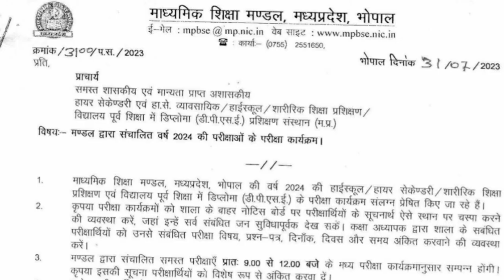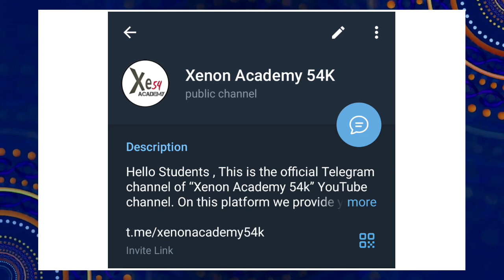mpboard timetable 2023 | mp board final exams 2023-24 10th 12th timetable | pdf download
Mp Board Exam 2024 Time Table 10th 12th PDF Download

SOCIAL LINKS 🔥

Topic cover :-

mpboard exams 2024 pattern
mp board new admission 2023-23
mpboard new batch 2023-24
mp board new session 2023-24 classes
mpboard free classes 10th 12th 2023
mp board 10th blueprint syllabus 2023-24
parikshabodh 2023 new
mp board 12th syllabus blueprint 2023-24

10th 12th Study material 2023-24 Mp Board
10th 12th new session 2023-24 Mp Board
10th 12th new batch Mp Board 2023-24